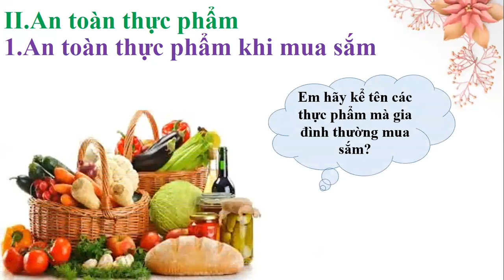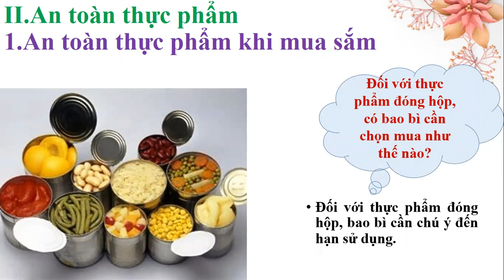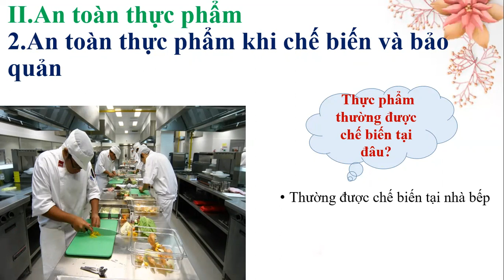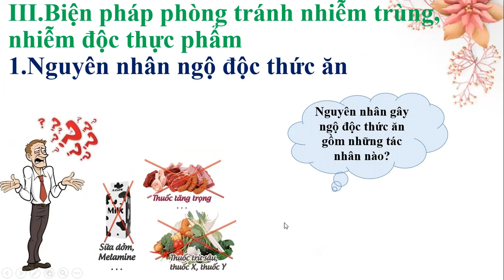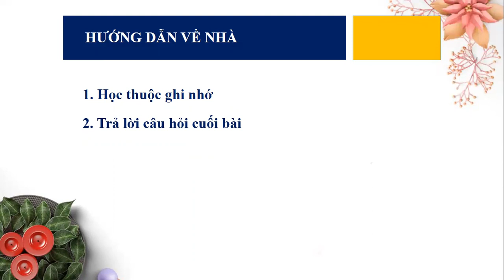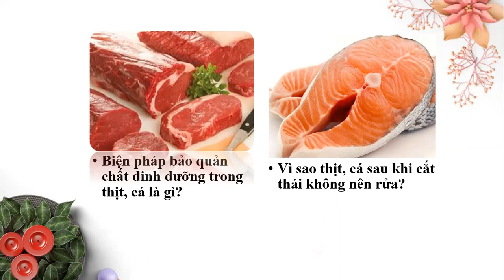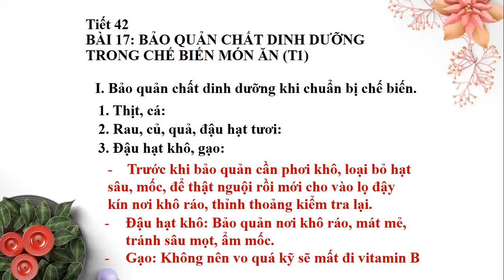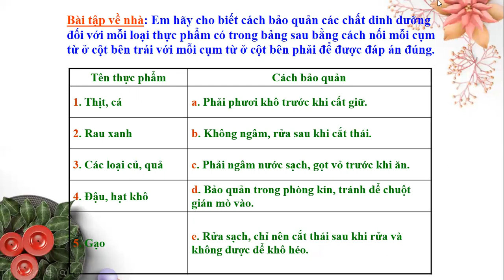Công nghệ 6: Bài 16 + Bài 17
Bài 16 Vệ sinh an toàn thực phẩm (T2)
Bài 17 Bảo quản chất dinh dưỡng trong chế biến món ăn